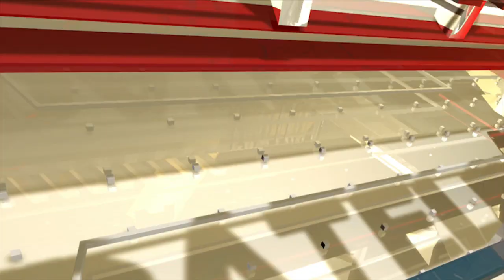Dateline Philippines - 01/14/20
Ph Disaster Agency: Stop spreading fake news on Taal eruption

Ph Disaster Agency: Taal volcano island to be declared a no man's land

Chinese Coast Guard brings relief aid for victims of Taal eruption